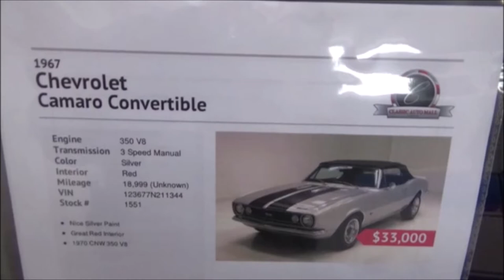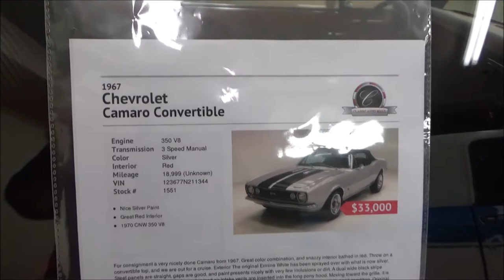1967 Camaro SS Convertible Dreamgoatinc Classic and Muscle Car Video